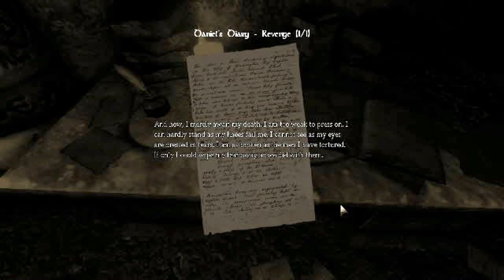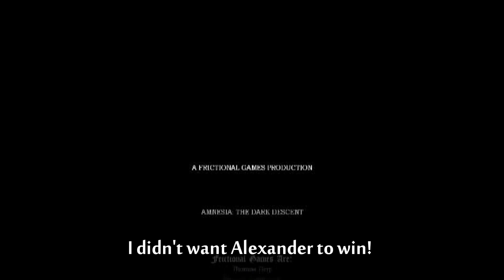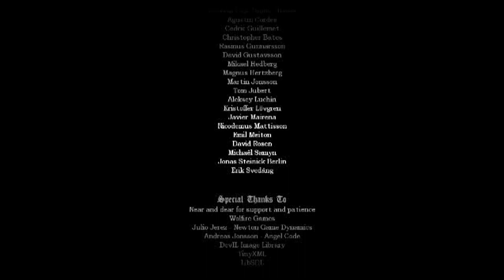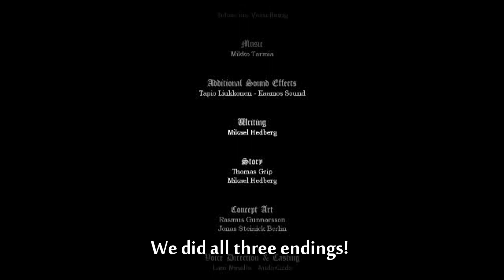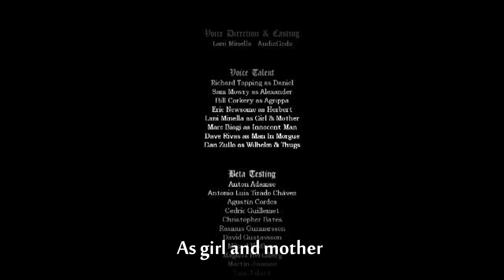Let's Play Amnesia with Sai - Montage 11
Happy New Year everyone! It's official! The last montage of the Amnesia The Dark Descent! Thank you everyone for your support and patience. Enjoy! :)